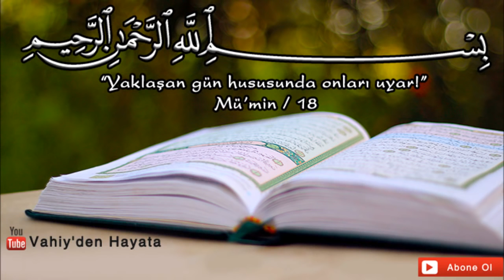Kul Muhammed Resul Muhammed'e Uymak Zorundadır - Prof.Dr. Mehmet Okuyan